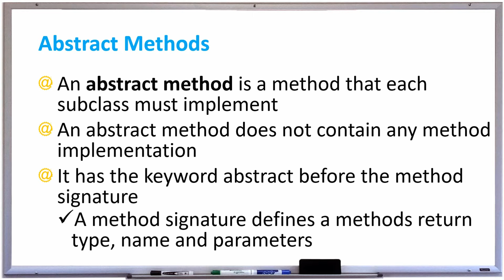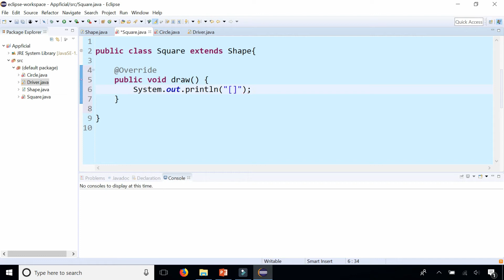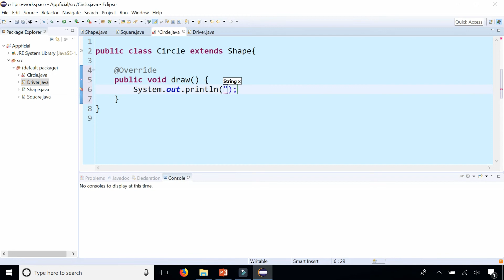Java Abstract Method Example - Abstract Class Methods - Learn Java Programming - APPFICIAL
An abstract method is a method that each subclass must implement
An abstract method does not contain any method implementation. It has the keyword abstract before the method signature. A method signature defines a methods return type, name and parameters .